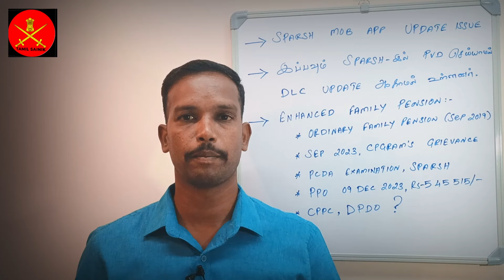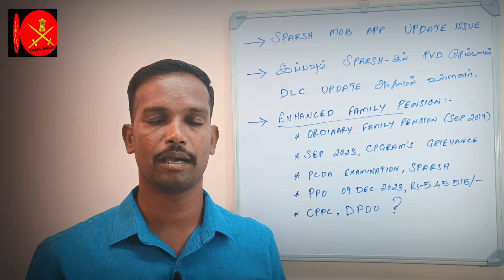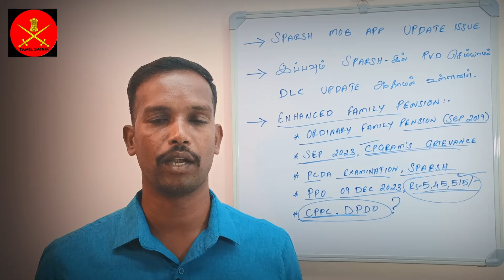Sparsh App Error|Enhanced Family Pension|pvd Not Done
👉PDF LINK 🖇️